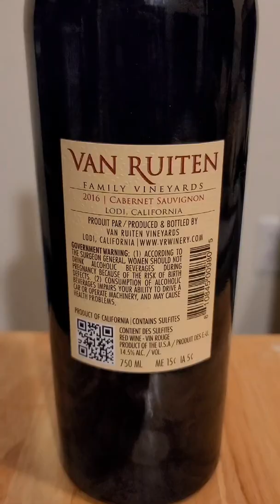Must have from Bevmo! 😋 |Drinking with Johnny | Van Ruiten Cabernet Sauvignon 2016